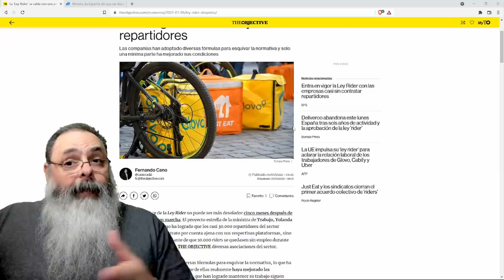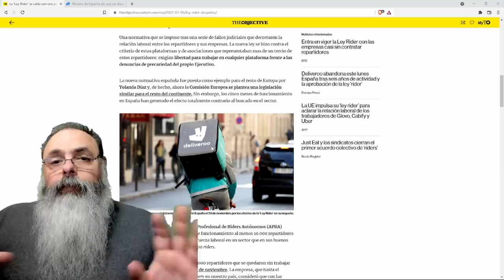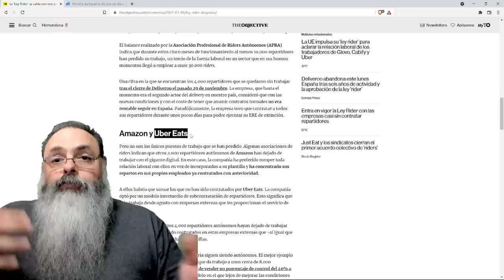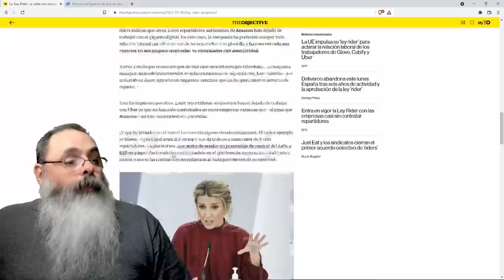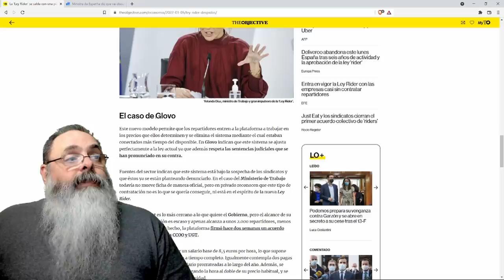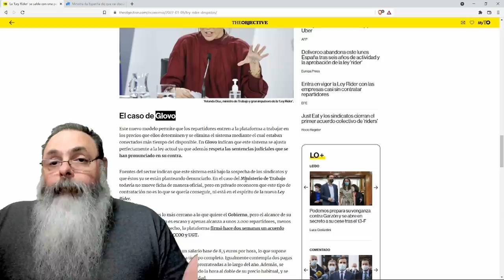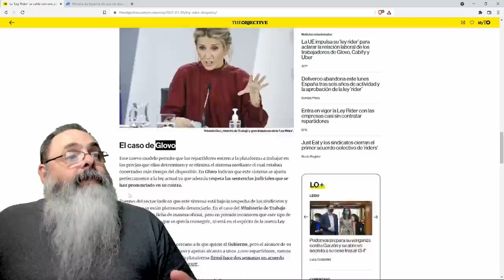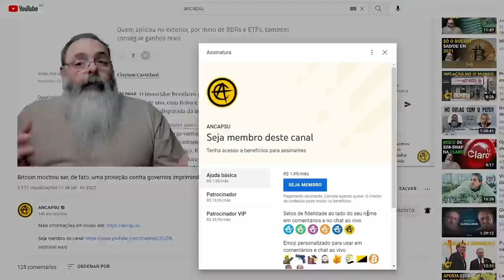Lei que lula quer trazer para o Brasil desempregou 1/3 dos entregadores e não ajudou ninguém